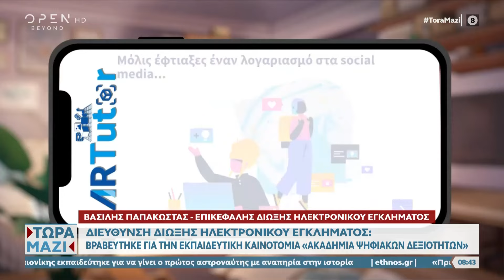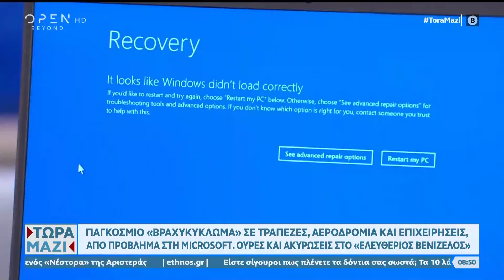Πώς έγινε το Παγκόσμιο μπλακ άουτ – Το σχόλιο του επικεφαλής δίωξης ηλεκτρονικού εγκλήματος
Πάνω από 400 επιθέσεις χάκερ στο Κτηματολόγιο.